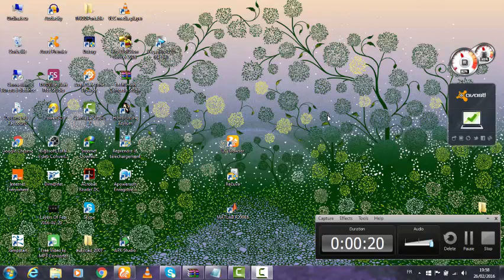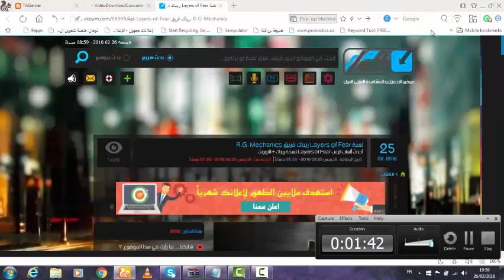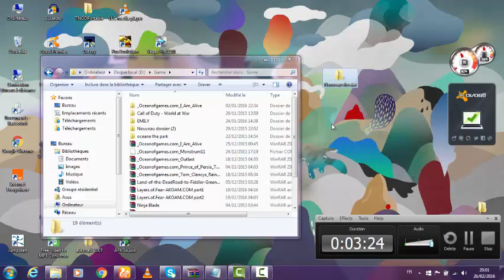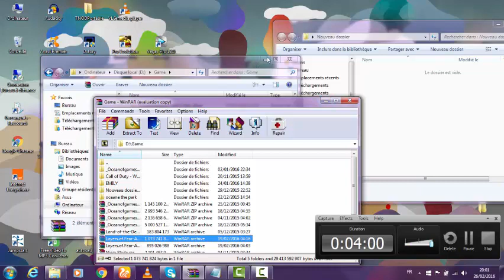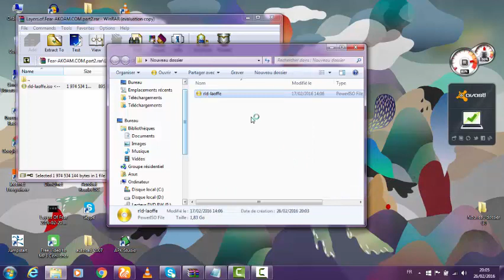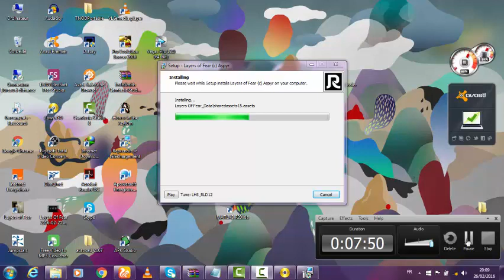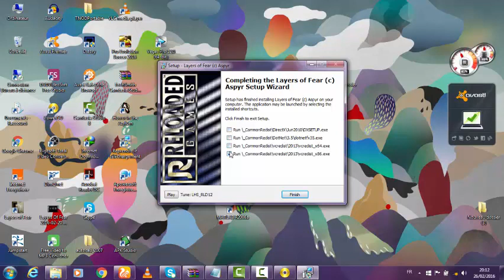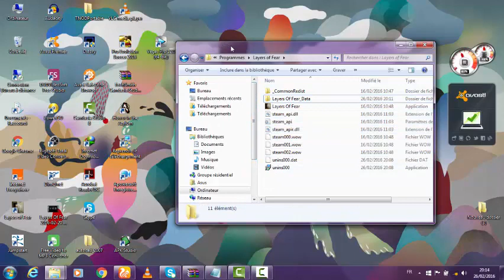كيفية تحميل لعبة الرعب layers of fear I download horror game